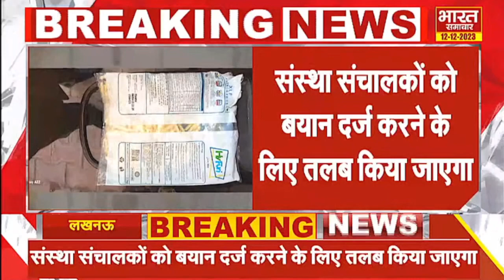Halal Certificate: हलाल सर्टिफिकेशन मामले में बड़ा अपडेट,कई कंपनियों की निकाली जा रही डिटेल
लखनऊ में हलाल सर्टिफिकेशन संस्था संचालकों की जानकारी जुटाई गई.एसटीएफ कंपनियों के संचालकों से जल्द पूछताछ शुरू करेगी.एसटीएफ ने संस्थाओं, कई कंपनियों के बारे में जानकारी जुटाई. संस्था संचालकों को बयान दर्ज करने के लिए तलब किया जाएगा.